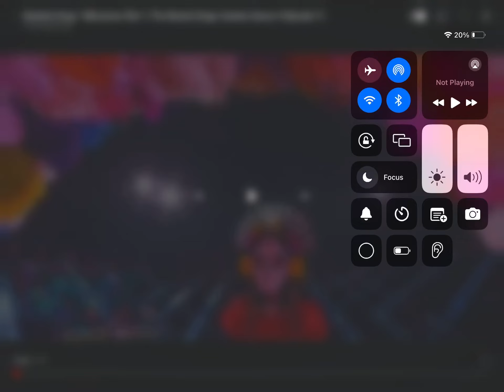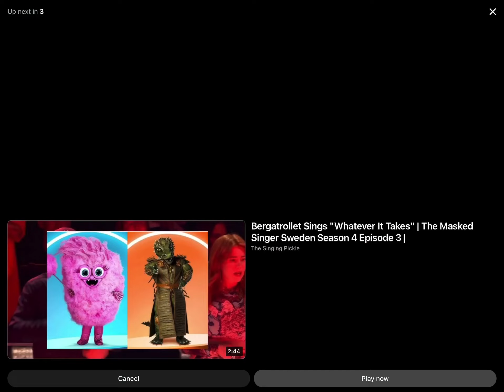Skeletett sings Välkommen Åter